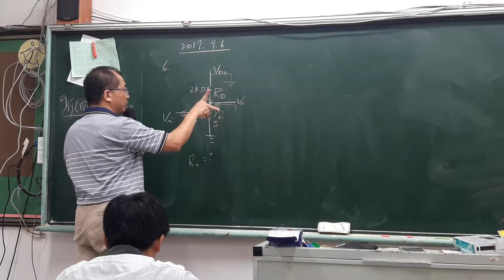電子學複習考複習卷第六題-電三乙